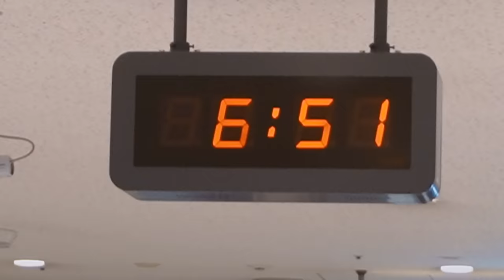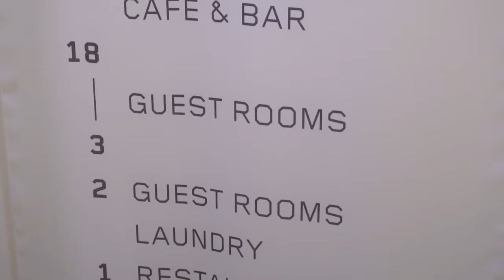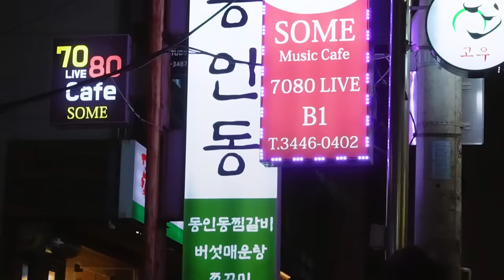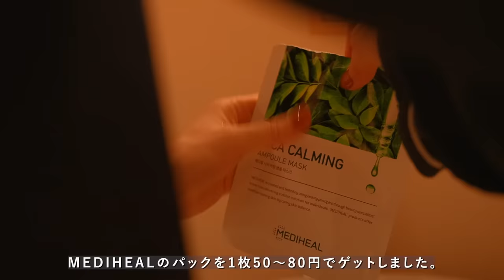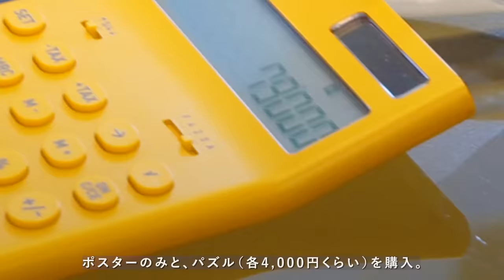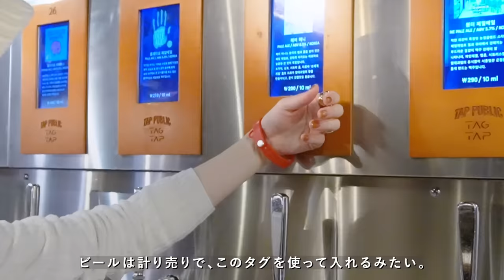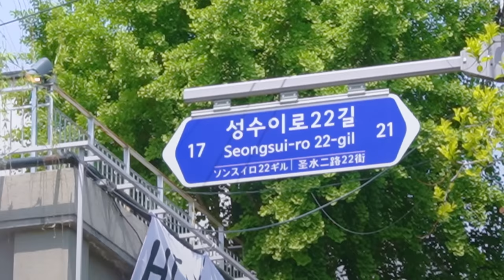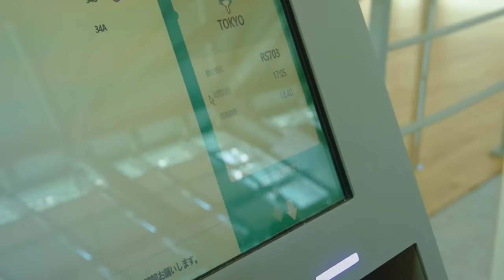【韓国旅行2023】2泊3日のソウル旅✈️食べてばかりの3日間｜ショッピング＆カフェ巡り｜出入国の流れ｜カロスキル・梨泰院・聖水・明洞｜Korea Trip Vlog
[  2泊3日ソウル市内周遊ルートのGoogleマップ情報を公開しています✍️ ]

🧭周遊ルートのGoogleマップ情報はこちら

———Day1———
[ カロスキル（新沙）周辺 ]
05:14 仁川国際空港 第1旅客ターミナル
↓高速バス80分 / 17,000ウォン
05:31 Hotel Anteroom Seoul
↓徒歩2分
07:55 CAFE GRASSE
↓徒歩3分
08:53 ARKET Café
↓徒歩1分
09:23 Diptyque カルスキル フラッグシップストア
↓徒歩2分
10:10 Hi Hey hello!
↓徒歩6分
11:28 新沙モソリ/ 신사 모소리

———Day2———
13:45 Hotel Anteroom Seoul
↓徒歩8分
14:20 Nice Weather Market
↓徒歩3分
15:14 Acid House
↓徒歩2分
16:04 Tamburins
↓バス33分 / 1,200ウォン
[ 盤浦洞 ]
16:53 room ferment / 룸퍼멘트
↓バス39分 / 1,350ウォン
[ 明洞周辺 ]
17:59 Wonhyeongdeul
↓地下鉄24分 / 1,250ウォン
[ 梨泰院周辺 ]
19:27 Leeum Museum of Art
↓徒歩4分
20:29 Hince
↓徒歩10秒
20:53 Pesade
↓徒歩2分
21:23 Tap Public Hannam-dong / 탭퍼블릭 한남동
↓バス22分 / 2,300ウォン
[ 明洞周辺 ]
22:43 長今チヂミ / 장금이전집

———Day3———
[ 聖水周辺 ]
23:38 Hotel Anteroom Seoul
↓バス44分 / 1,200ウォン
23:58 BNHR COFFEE
↓徒歩1分
24:54 29CM SEONGSU
↓徒歩11分
25:37 AMORE Seongsu
↓徒歩8分
26:59 LCDC Seoul
28:17 仁川国際空港 第1旅客ターミナル

🌿Rakuten Room
使用アイテムをまとめています